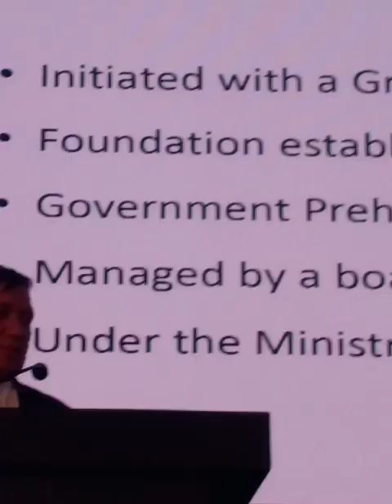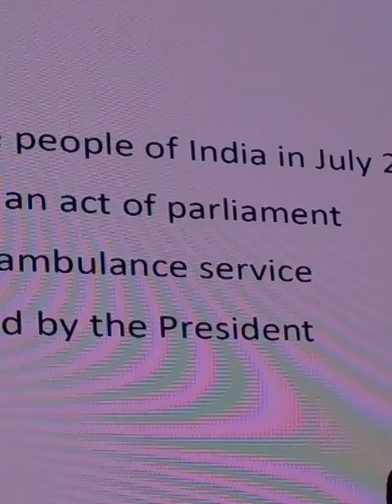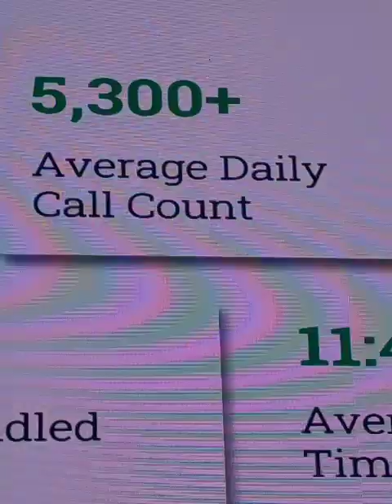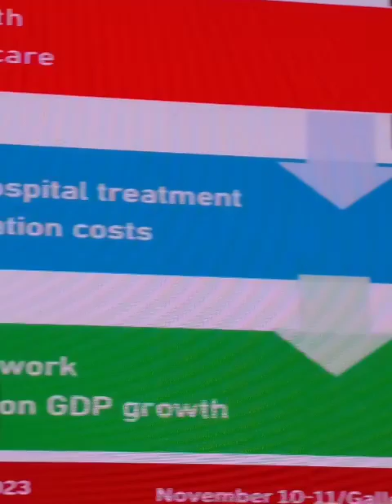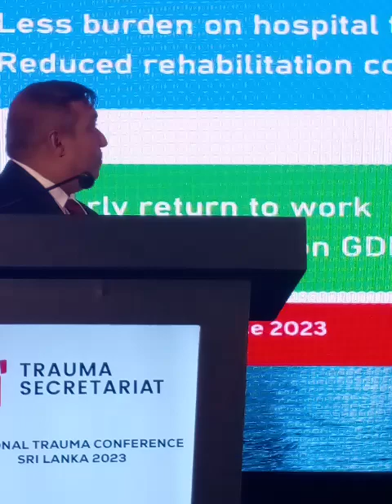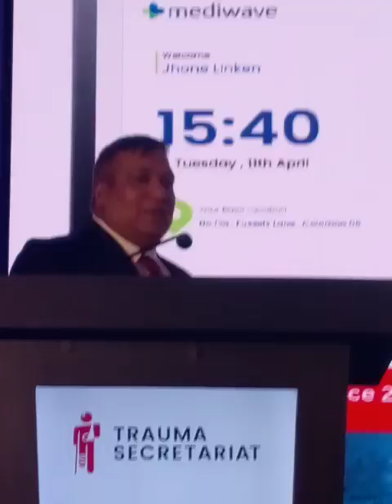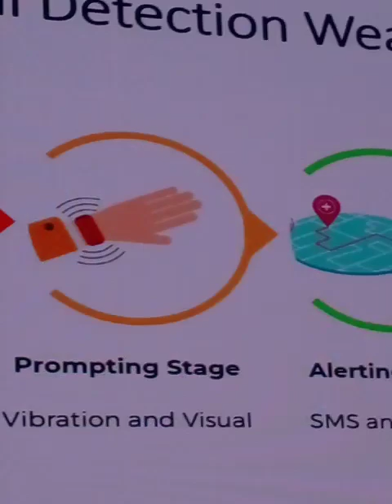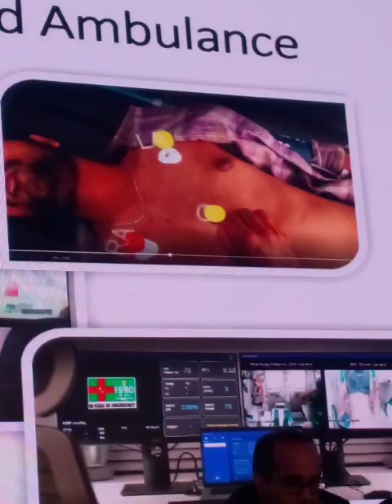Primary Retrieval service : The Sri Lankan Experience